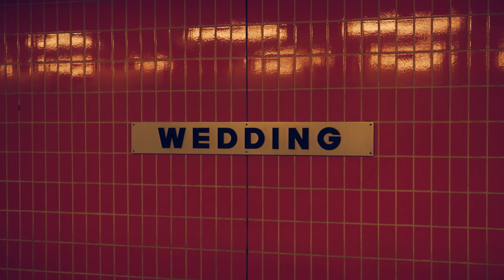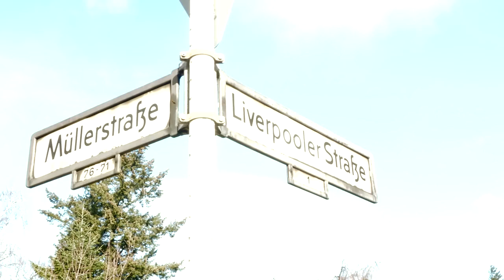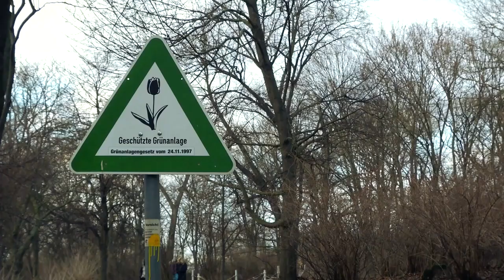Dokumentation über Berlin Wedding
Doku über Berlin Wedding